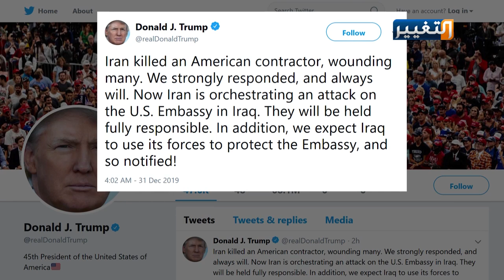نتائج اقتحام السفارة الامريكية في بغداد | تقرير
يبدو ان اقتحام السفارة الأميركية في بغداد، قد يغير مجرى العلاقة مع واشنطن، ويعيد النظر بالاتفاقية الامنية بين العراق والولايات المتحدة.